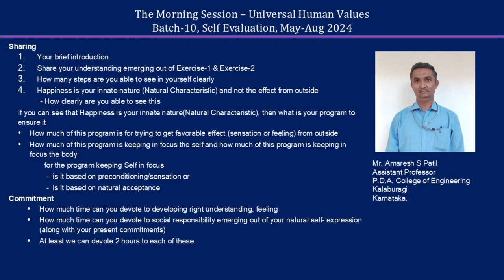Sharing by Amaresh Patil ji & family 2024 08 12 English MS Batch 10